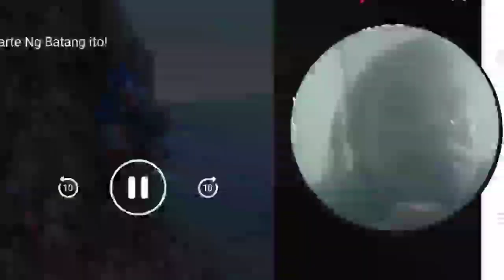Masih Muda Belia Sudah Pintar Bantu Kebutuhan Keluarga